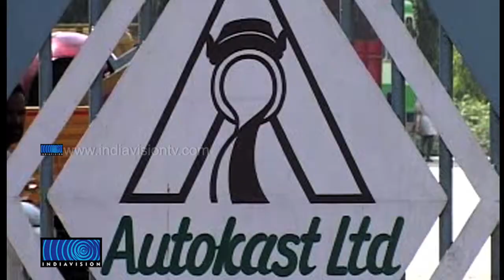Railway not ready to take over Rail component unit project in Alappuzha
ആലപ്പുഴയില്‍ സ്ഥാപിക്കാനിരുന്ന റെയില്‍ കംപോണന്റ് യൂണിറ്റ് റെയില്‍വെ ഏറ്റെടുക്കില്ല. ഇതു സംബന്ധിച്ച് റെയില്‍വെ കേരളത്തിന് കത്തെഴുതി. റൈറ്റ്‌സ് നടത്തിയ പുതിയ പഠനത്തിന്റെ അടിസ്ഥാനത്തിലാണ് റെയില്‍വെയുടെ തീരുമാനം.